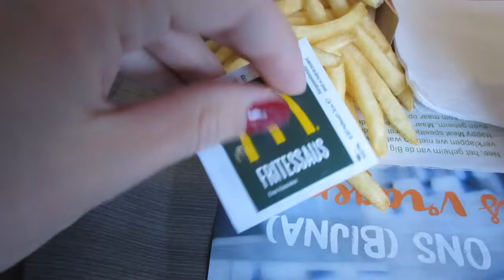Going back Home | PJK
Our little getaway to the south of the Netherlands had come to an end. In this vlog, I share the last day of our trip with you. We ended up eating the most unhealthy choices for breakfast, got gas in Germany, and traveled back to Hoorn, Noord-Holland.

(26/10/2017)

♡ Dutch ♡ Vlogger ♡ Photographer ♡ Traveler ♡ Baker ♡

I hope to inspire you, and I am open for your inspirations! :-)

Love,
Phylicia Joy

P.S. This vlog consisted of the following copyrighted music track(s):